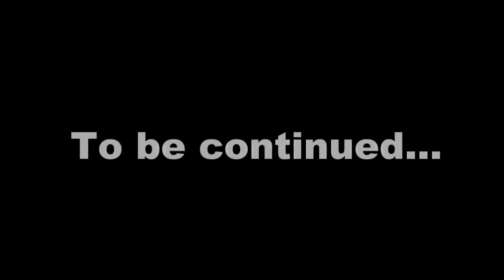Mario and the Angry Birds Episode 1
Episode 1: House Problems!
All of Tom's family move into Mario's house.